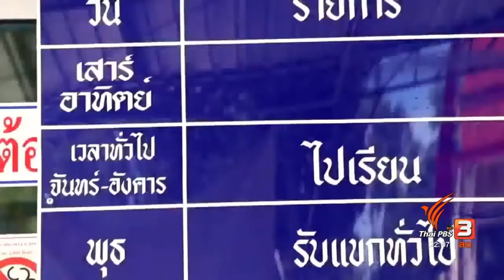ตรวจสอบบัญชีเจ้าอาวาสวัดหนองมะนาว จ.ชลบุรี